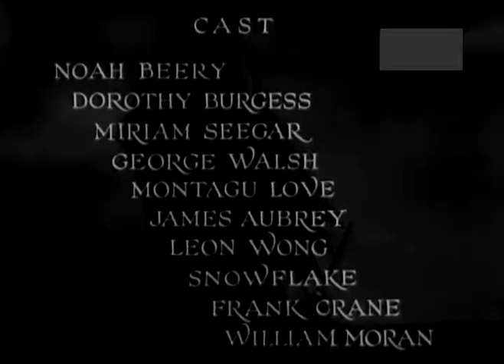Out Of Singapore - Full Movie English (1932)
Released on September 24, 1932: A crusty old sailor plans to blow up his ship to collect insurance money but the two women in his life have the upper hand.

Produced by Ken Goldsmith

Directed by Charles Hutchison

Written by Frederick Chapinand Jack Natteford

The Actors: Noah Beery (First Mate Woolf Barstow), Dorothy Burgess (Concha Renaldo), Miriam Seegar (Mary Carroll), George Walsh(Second Mate Steve Trent), Montagu Love (Captain Scar Murray), Jimmy Aubrey(Bloater, drunk sailor), Horace B. Carpenter (Captain Smith), Olin Francis (seaman Bill), Leon Wong (Boss Wong), Fred 'Snowflake' Toones(Snowball, ship's cook), Frank Hall Crane (Captain Carroll), William F. Moran (seaman), Ernest Butterworth (sailor), Ethan Laidlaw (Second Mate Miller)